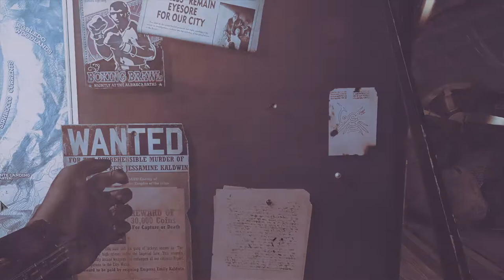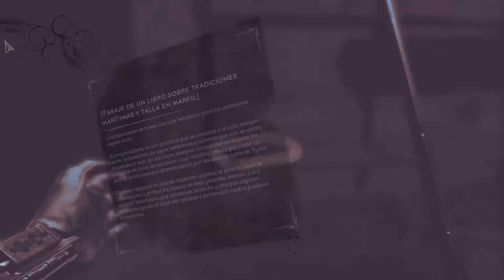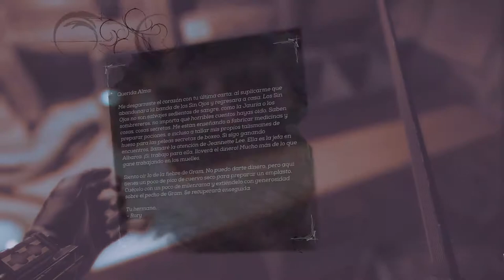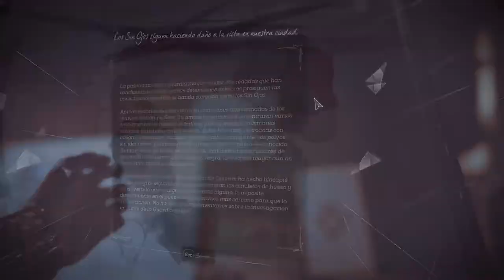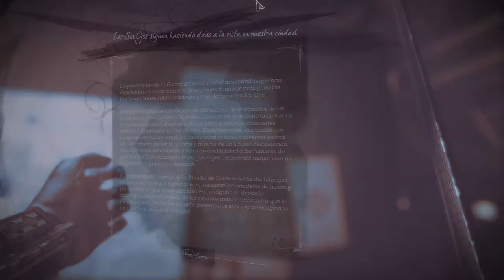Dishonored: La Muerte del Forastero - cap.1 - Libera tu pasado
A las armas.